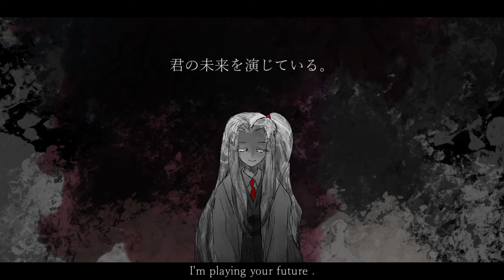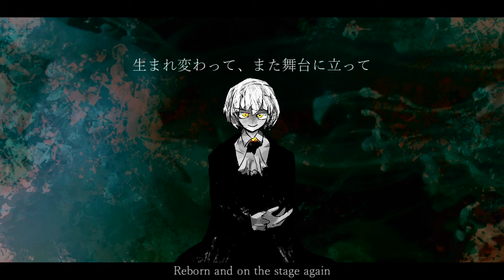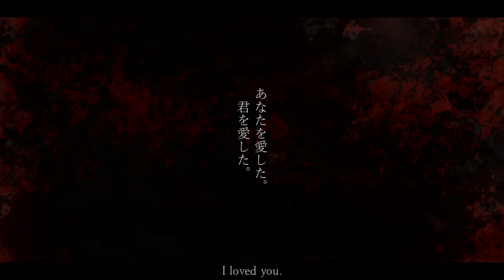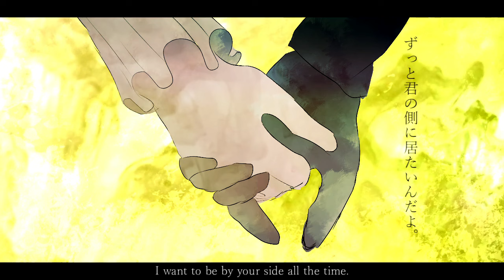[Lobotomy Corporation/Library of Ruina] Angela × 再演(MARETU cover) [手描き・fan movie]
手描きmad第2弾です。
彼らの人生に最高のアンコールを！
今回も英字幕は自己流なので、おかしいところがありましたら教えていただけると嬉しいです。

This is the second fan movie of Project Moon.
Best encore to their lives!
 The English subtitles are self-taught , so I would appreciate it if you could tell me if there is anything wrong.